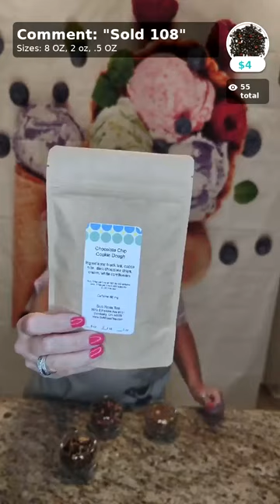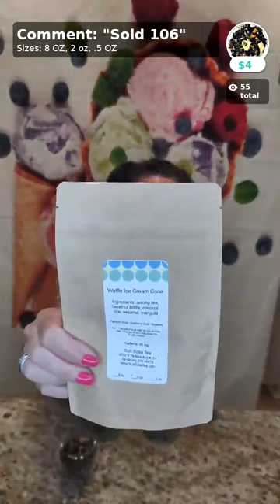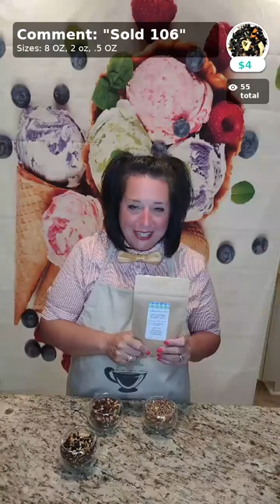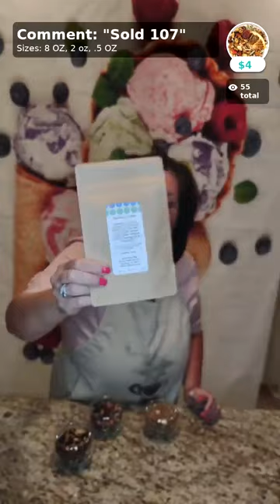Ice Cream Party Inspired Tea collection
New loose-leaf tea limited edition flavors - inspired by our love of ice cream. These tea have no sugar, no carbs, and no calories.